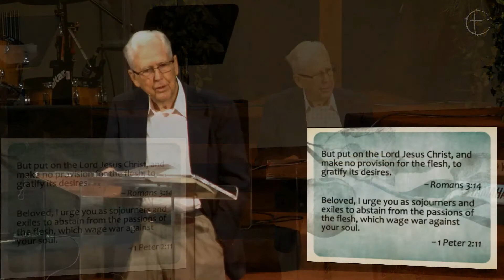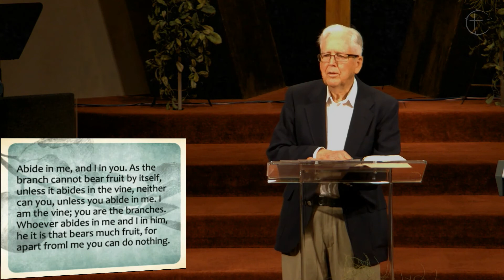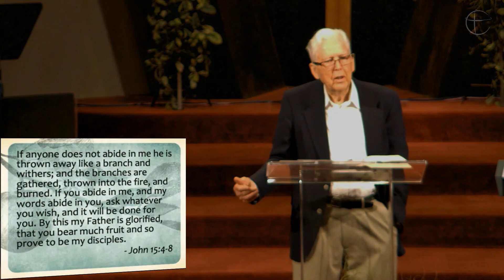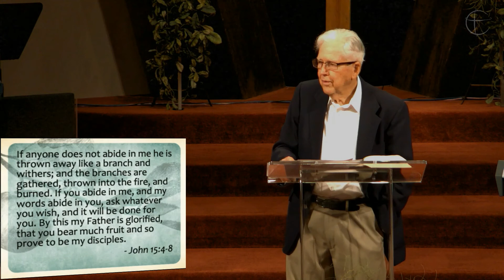Stand-Alone 2020: The Flesh, the Spirit, and the Fruit // Jerry Evelsizer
Bethel Church
Fairmont, MN
September 13, 2020